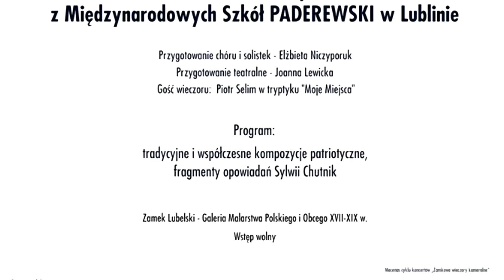Warczą karabiny - Chór Akademos Junior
Chór Akademos Junior z Międzynarodowej Szkoły Podstawowej PADEREWSKI w Lublinie, pod dyrekcją Pani Dyrygent Elżbiety Niczyporuk